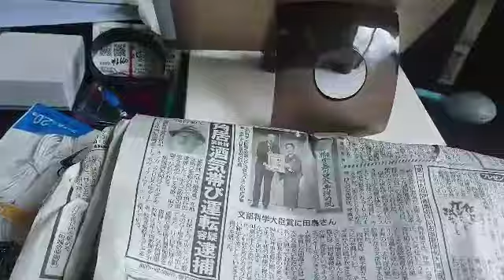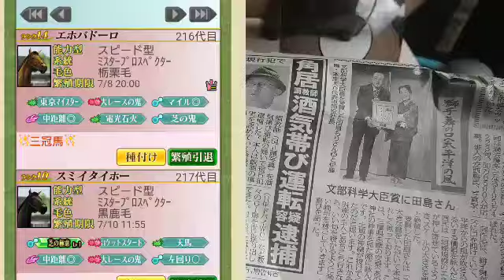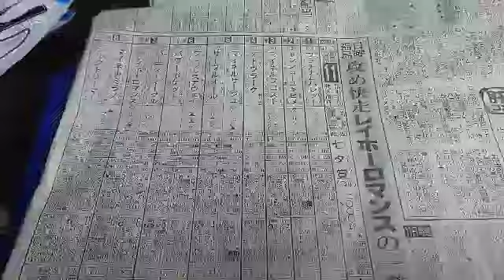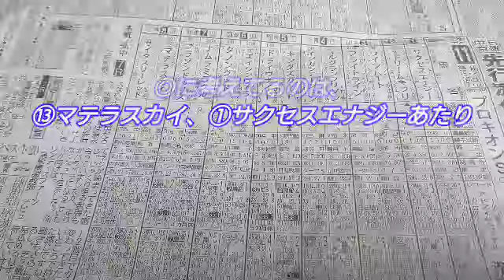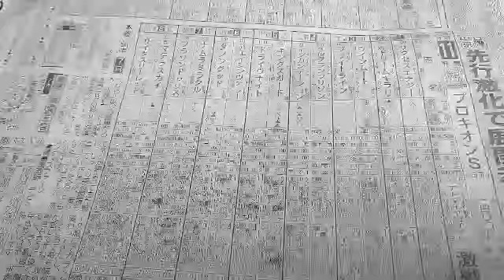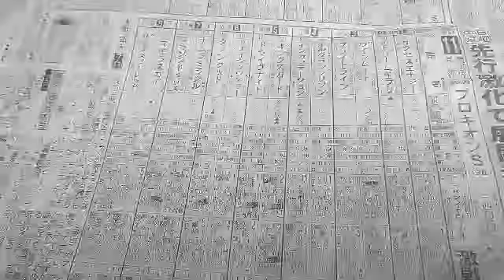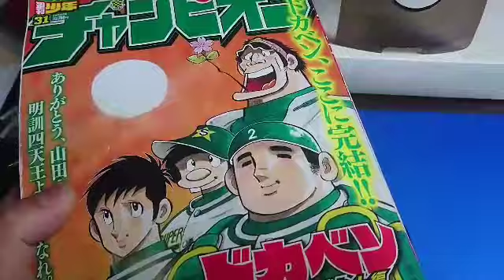2018 ″第54回 七夕賞・GIII & 第23回 プロキオンS・GIII ″【簡易予想】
サーブルにも不安点あり。
一点だけ不安。